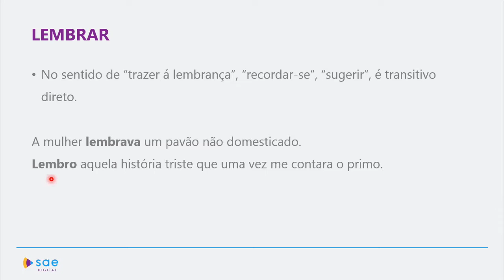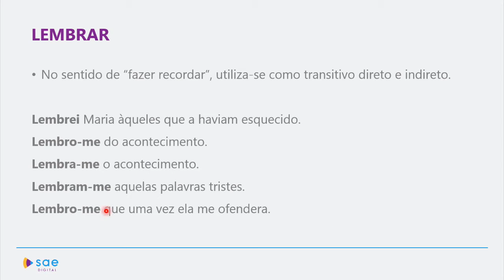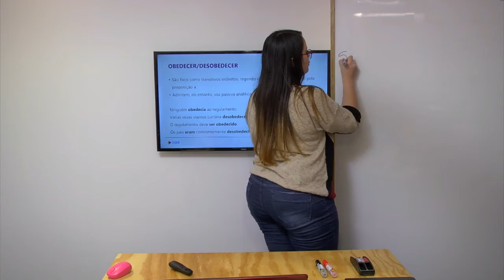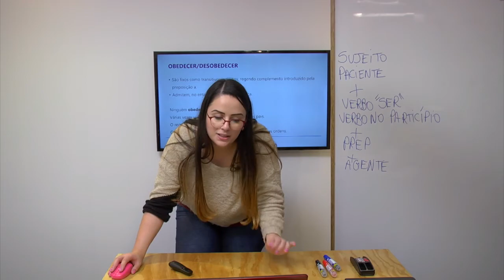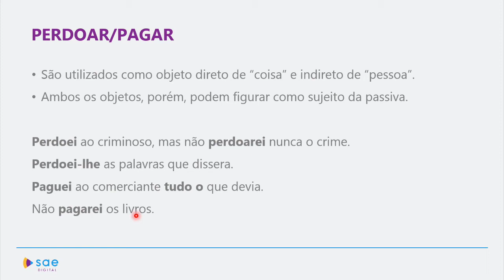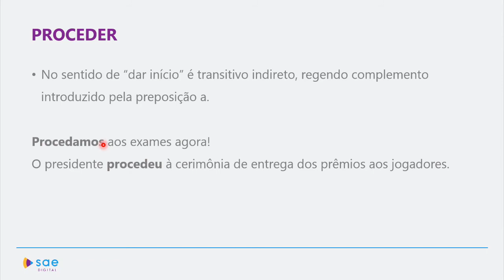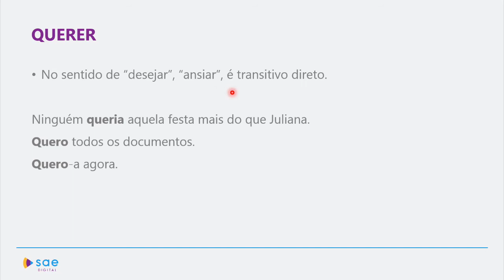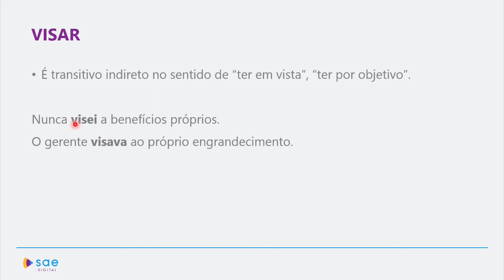2ª série I Gramática I Regência de alguns verbos I Aula 03